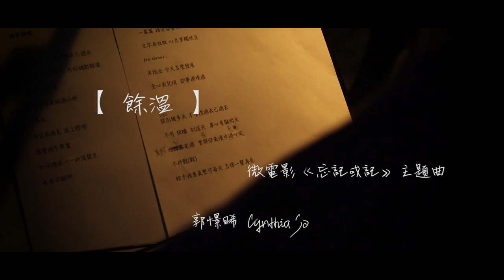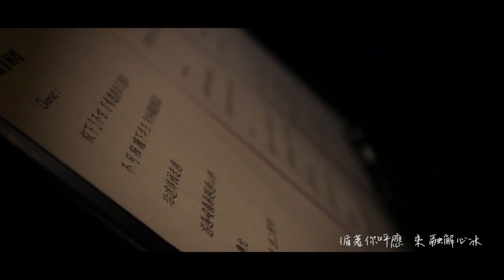[原創歌]《餘溫》（微電影《 忘記或記》主題曲）- Official MV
《餘溫》（微電影《 忘記或記》主題曲）
主唱｜郭憬晞  Cynthia So
作詞｜CK
作曲｜K
混音｜Chris
編曲｜K
音樂監制｜K

一天天 無論怎麼變
陪著你改變
若 能於身邊

一篇篇 描述你聲線
文字再收斂
心思筆觸照見

未說出 今天怎麼發展
全心去兌現
卻事過境遷

闊別幾多天 才看透過去已過去
不可相擁  到這天
專心看顧明天

沿路再走過  曾與你漫步過心田
不抖顫
給予我勇氣堅守每天
怎得一聲再見

深呼吸 迷霧裡傾聽
循著你呼應
來 融解心冰

若命定 誰讓我高興
懷念你率性
不管悲歡也想見證

我最想 親口放聲說清
仍迷戀你昨日 那未了心聲

闊別幾多天
才看透過去已過去
不可相擁到這天
專心看顧明天

沿途伴我走過
遊遍世界 進入我心田
誰想變
再讓我為你細說一遍
仍強忍淚線

相宿雙棲幾多秒 建構了一生
多少腳印 多少髮鬢
彌留胸襟

放下了不甘
不可相擁下半生
只好儲起餘溫

沿途伴我走過
遊遍峻嶺再越過山林
誰應允
渴望再遇見 送上輕吻
講聲我不要緊

如今過去一一必須發生
看每步腳印

天空映畫2020